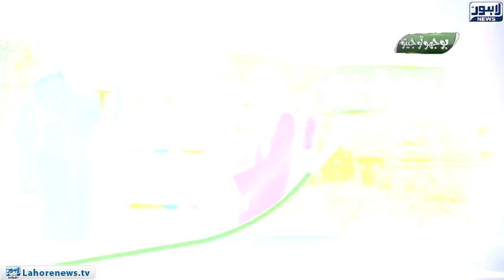Bhoojo To Jeeto With Mehreen Fatima | Lahore News HD | 24-July-2022